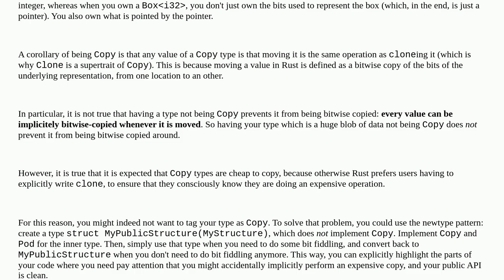Why is Copy a supertrait of Pod in the bytemuck crate?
A special thanks goes out to the community

  rust